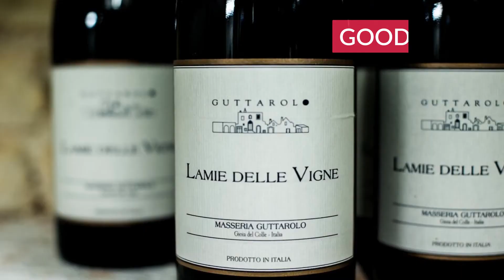ARTUSI - UNITED KINGDOM, LONDON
Chalkboard menu of unfussy seasonal Mediterranean dishes and Italian wines in a pared-back setting.

Opened March 2014 in Peckham, Artusi is an Italian-inspired, neighbourhood restaurant. The simple menu, which sees changes throughout the week, reflects the best possible seasonal produce available, and always features pasta made that day. They source their produce from select suppliers and the London markets, and their wine from a range of Italian regions and producers.

Address: 161 Bellenden Rd, London SE15 4DH, UK

Copyright credit info Photo: Ollie Hammick
Stefan Johnson
Alessandra Spairani

Local Traveller
By Willo’s Worlds